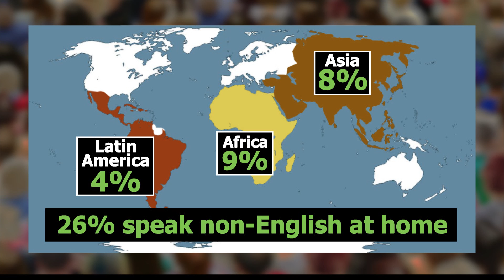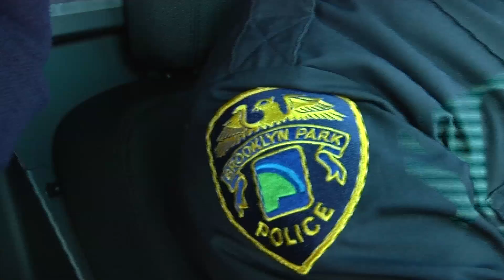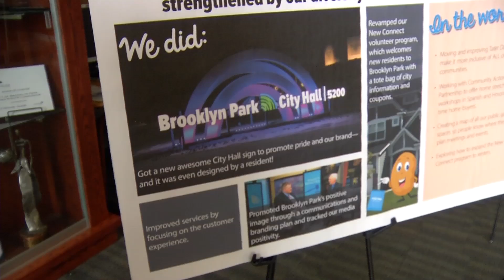Brooklyn Park’s demographics are changing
One in five residents of Brooklyn Park are foreign-born, so the city changing policies and procedures to reflect their changing population.